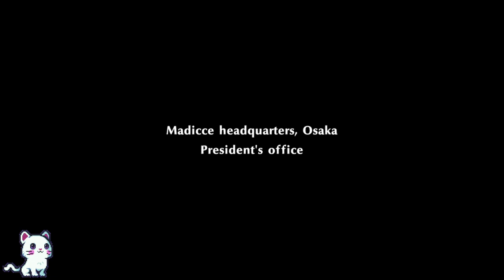Time to adventure jail #6!!! Part 2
Experienced some console issues and had to start over in part 2.9 -- Watch live
07/01/2021